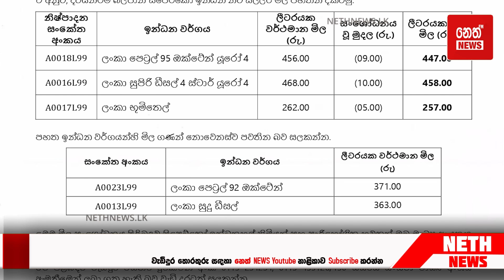සිපෙට්කෝ ඉන්ධන මිල පහලට ‍ | Neth News